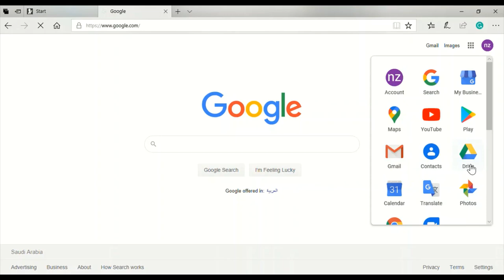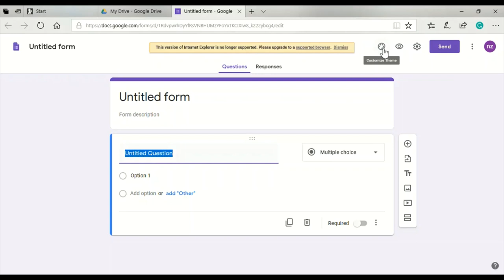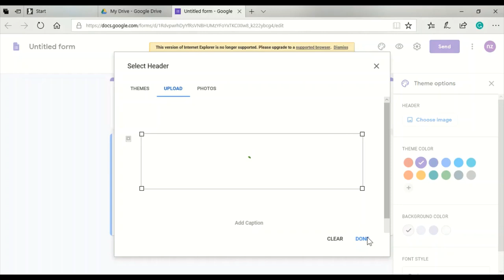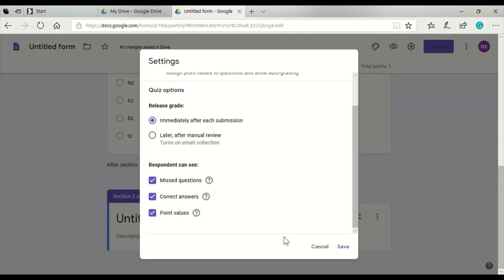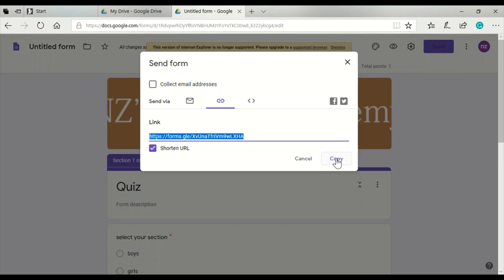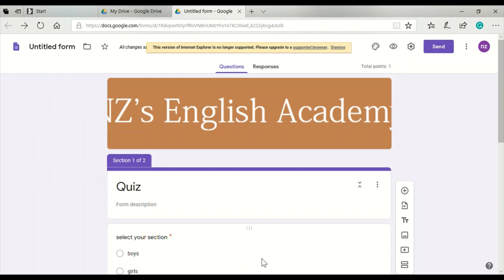آن لائن کوئز ، ورک شیٹ اور اسائنمنٹ کیسے بنائیںHow to make an online quiz or worksheets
Making online quizzes, assignments, worksheets, and assessments.